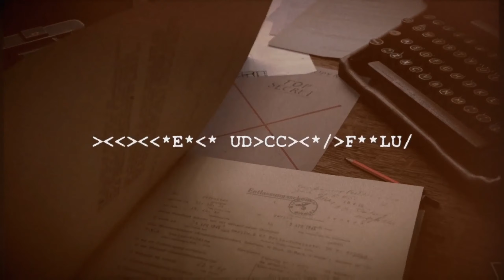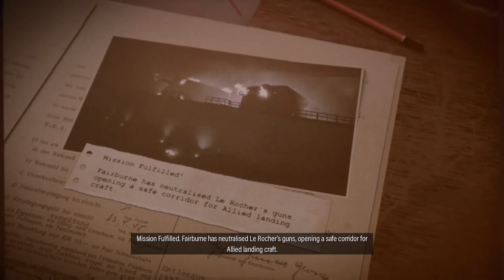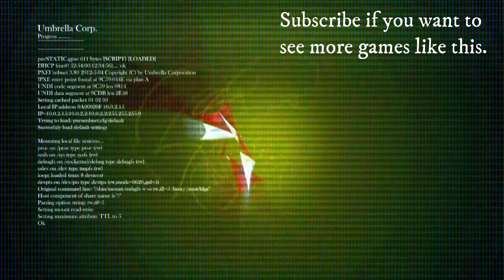Sniper Elite 5: Landing Force (Sniper Elite Hard Difficulty) Solo Part 19 | 2 of 2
Sniper Elite 5: Landing Force Playing Solo on Sniper Elite Hard Difficulty (No Commentary)
Mission 9: Landing Force 2 of 2 (Hard)
Marseille Coast